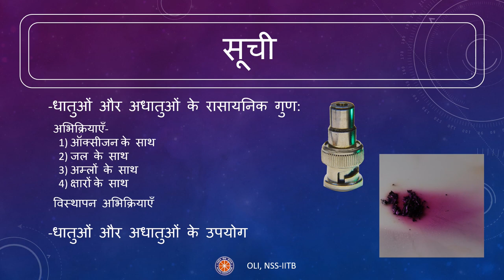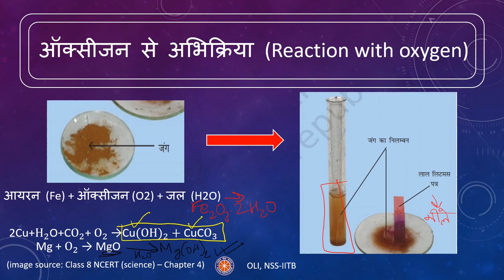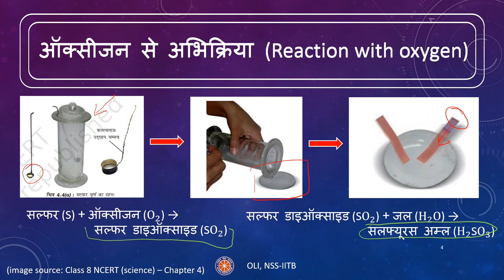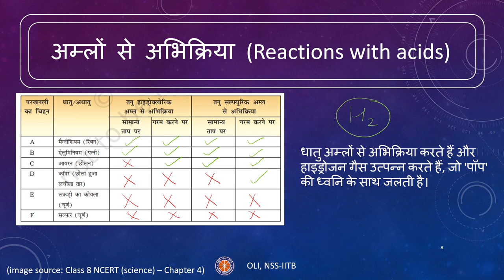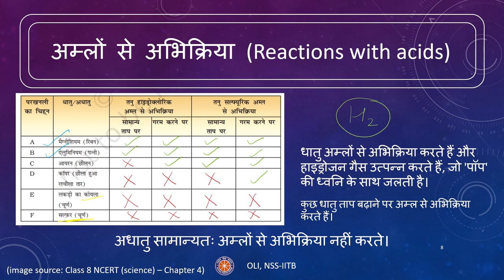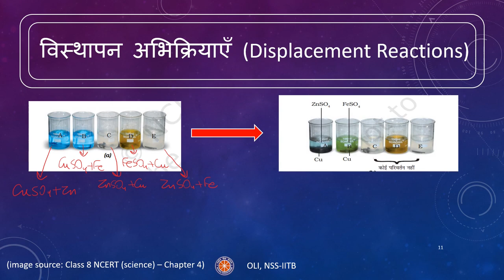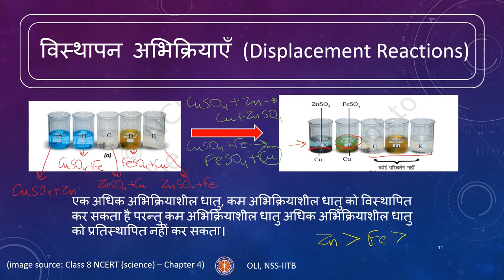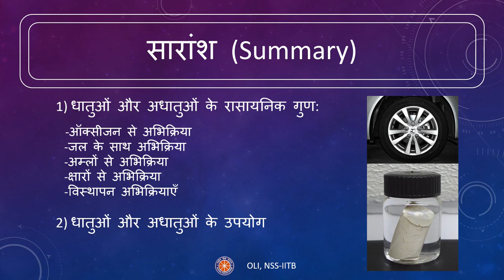Metals and non metals part 2|| धातु और अधातु || Hindi || Class 8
metal non metal#science#OLI#NSSIITBombay#hindi#class8

Credits:
Taught by: Molina Dhembla
Edited by: Rahul Tullibilli

This video is the second of 2 parts of “metals and non metals” for class 8 in hindi. It covers details about metals and non-metals.

Link to the Science playlist for class 8 Hindi medium:
Time stamps:
00:00 Introduction
00:35 Contents
00:55 Reaction with oxygen
04:05 Reaction with water
05:18 Reaction with acids
06:35 Reaction with bases
07:30 Displacement reactions
09:56 Uses of metals and non metals
10:50 Summary